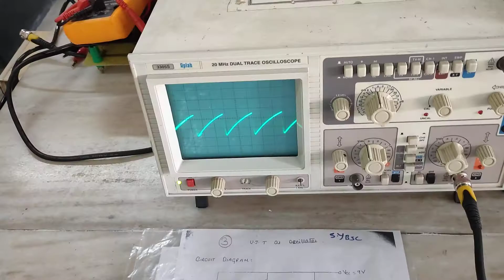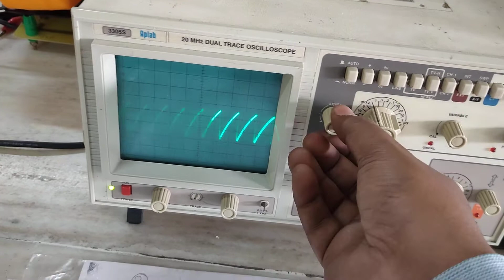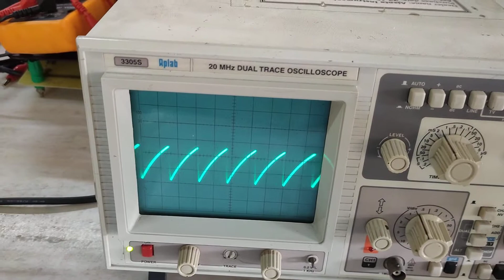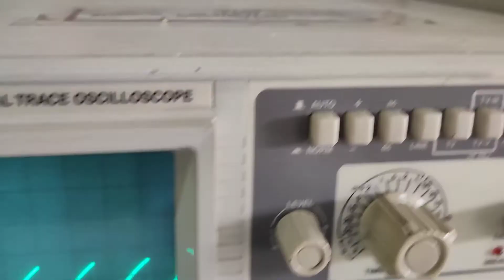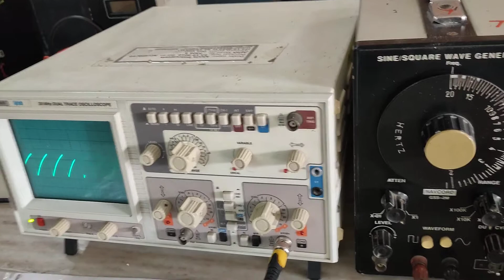Module 3 : UTT Relaxation Oscillator (Part II)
Practical Sem VI